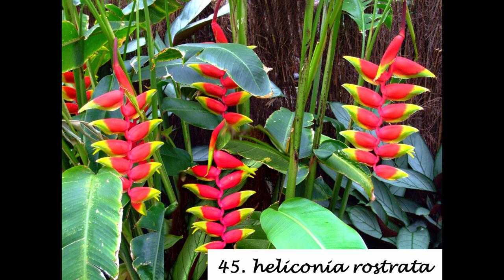outdoor plants-shrubs-beautiful flowering plants-landscping plants in tamil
outdoor shrub plants,landscaping plants details(name,life,position) in tamil

shrubs name;
36. ficus pumila,37. ficus starlight,38. ficus triangularis(v),39. galphimia glauca,40. gardenia(parijatham),41. geranium,42. Gerbera,43. golden cypress,44. Gomphrena(vadamalli),45. heliconia rostrata,46. hemigraphis repanda green,47. hamelia patens,48. hibiscus mutabilis (changing  rose),49. hibiscus(semparuthi),50. hymenocallis littoralis variegate,51. hymenocallis littoralis,52. ixora(itli poo),53. jatropha integerrima54. justicia gendarussa(v),55.